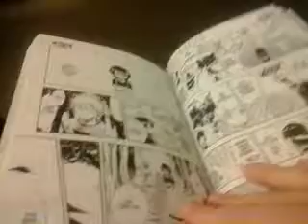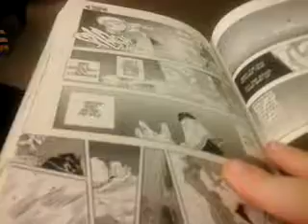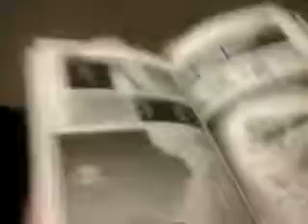reading bleach the Manga 3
I already read the book so yeah